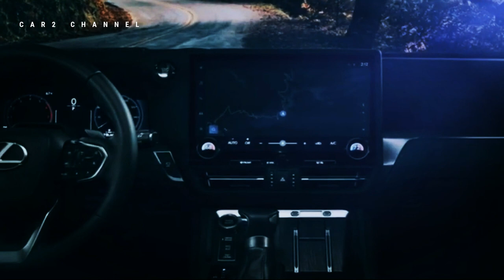Tampilan Land Cruiser 2025, Diperkenalkan pada 1 Agustus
Jelang peluncuran Land Cruiser terbaru, Toyota kembali memberikan bocoran atau bocoran mengenai SUV generasi terbarunya.
Mengusung tema retro pada generasi terbarunya, citra Land Cruiser terbaru ini ditampilkan tanpa siluet untuk mengungkap bentuk mobilnya.
Berdasarkan foto yang diunggah laman Toyota USA pada Rabu, 26 Juli, SUV terbaru ini terlihat berdiri di depan Land Cruiser FJ62, memperlihatkan sedikit bagian depan. Ini bisa menjadi pertanda generasi terbaru dari model ikonik tersebut mengambil inspirasi dari pendahulunya.